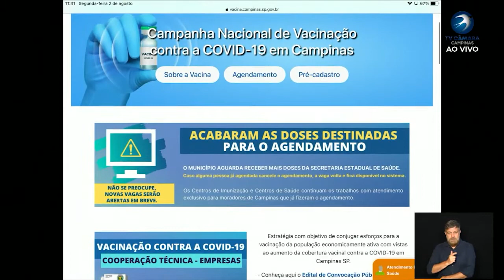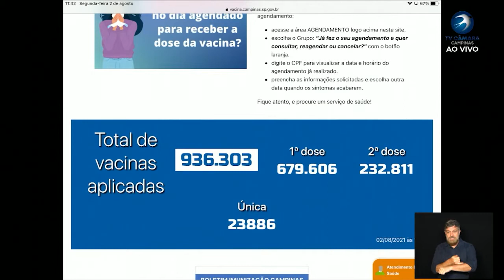NOTÍCIAS DA METRÓPOLE 02-08-2021